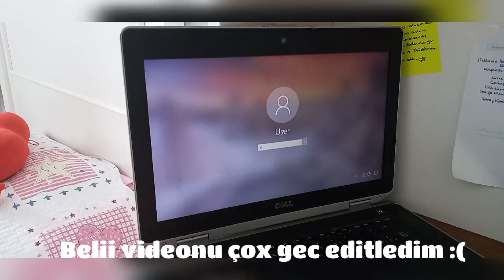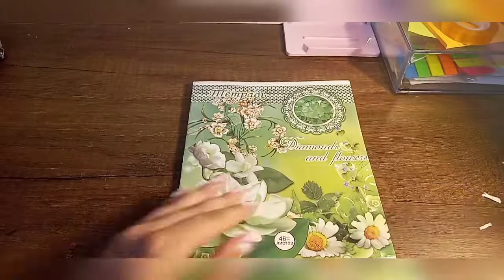YAY GÜNLÜKLERIM #1|YAY PROGRAMIM,DƏRS BÖLGÜLƏRIM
Salammm💗Videonun Axırında yay programımı paylaşdım, ümid edirem ki, sizlere de yararlı olar🥳